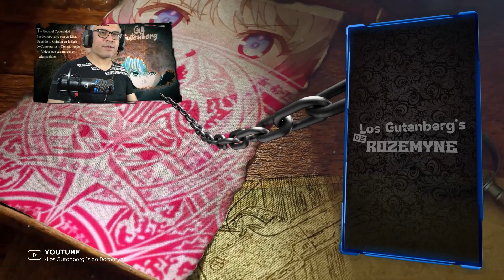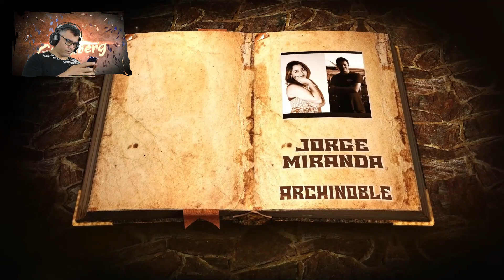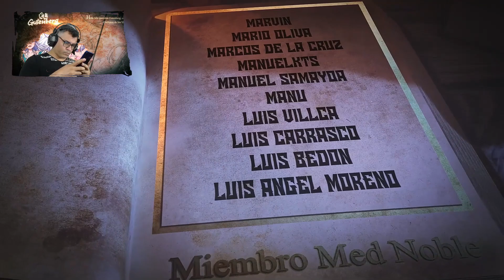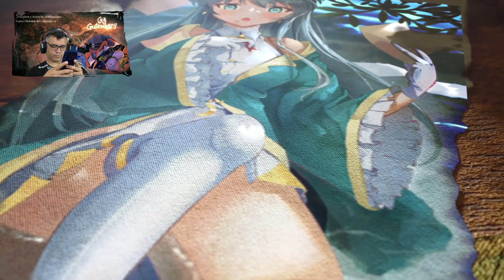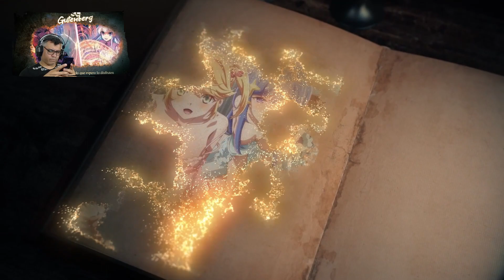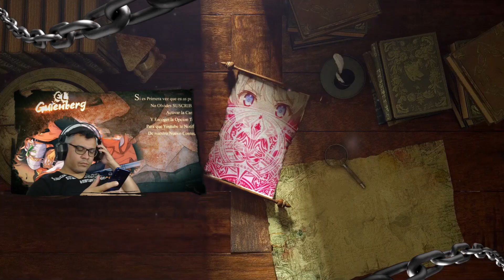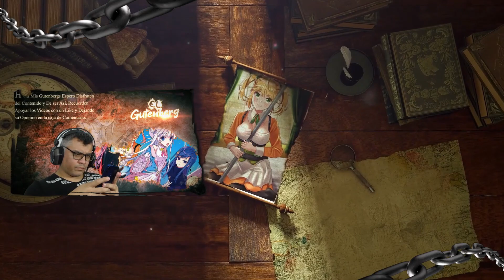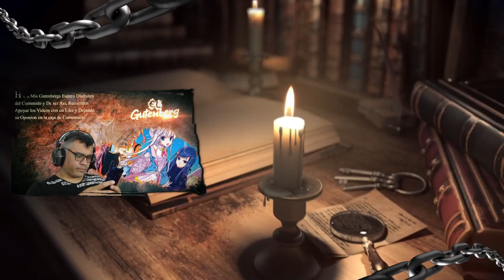Cuando te Preocupa que Profanen a tus Waifus / V.02 - C.14 / Isekai del Asesino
Tenemos mas de este interesante isekai, espero disfruten del video.

📋 Menu del Video:

⏲ 00:00 Introducción
⏲ 01:03 A lo que Vinieron xD